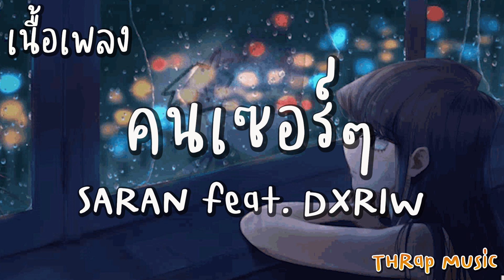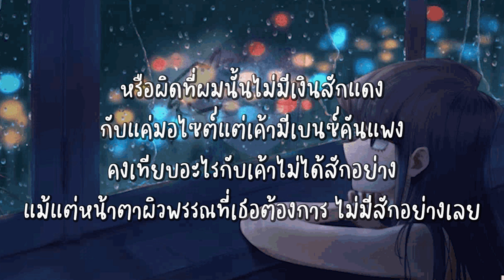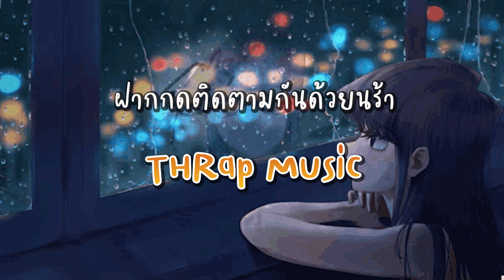คนเซอร์ๆ - SARAN feat.DXRIW [ เนื้อเพลง ]